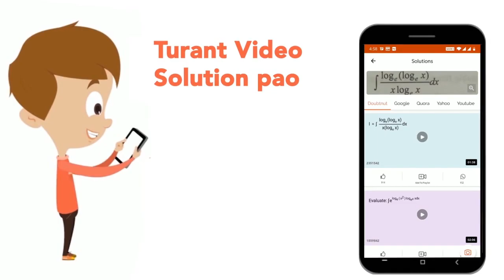The cost of manufacturing an item was ₹24,000, and 20% of it was spent on packaging and its ship...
The cost of manufacturing an item was ₹24,000, and 20% of it was spent on packaging and its shipment to a retailer. The manufacturer made a profit of 50%, while the retailer incurred a loss of 20% in selling it to a customer. At what price (in ₹) was the item sold by the retailer?
Class: 14
Subject: MATHS
Chapter: SSC MTS (5th OCT 2021 SHIFT -1)
Board:GOVT

👉 Have Any Query? Ask Us.